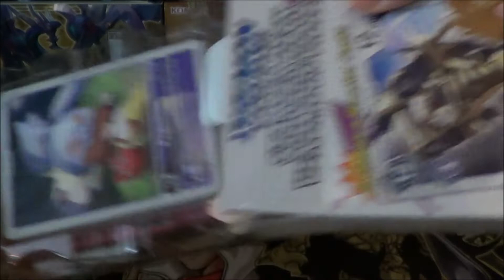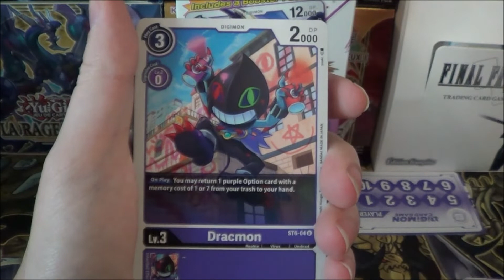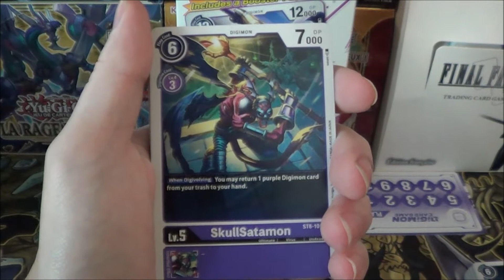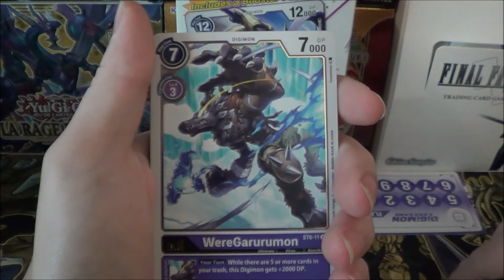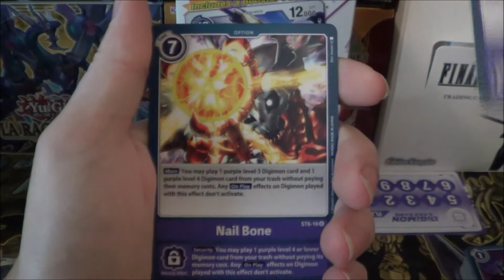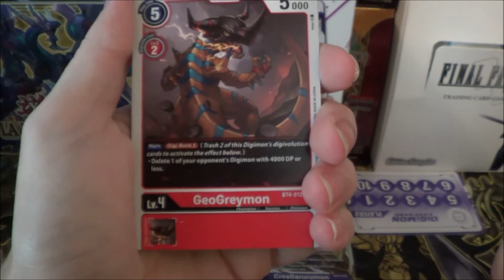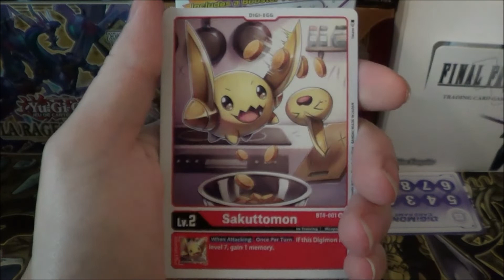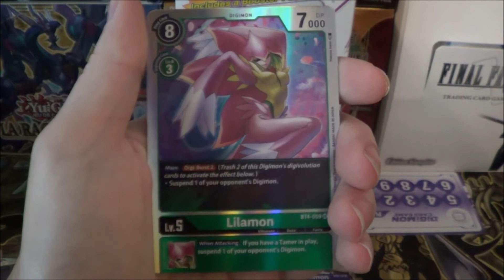[Digimon CG] - Ouverture - Starter Deck : Venomous Violet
Salut à toutes et à tous, bienvenue sur cette ouverture du Starter Deck : Venomous Violet de Digimon CG!

Chapitres:
0:00 Présentation du Produit
1:15 Contenu du Deck
7:16 Booster BT4
10:15 Récapitulatif de Fin